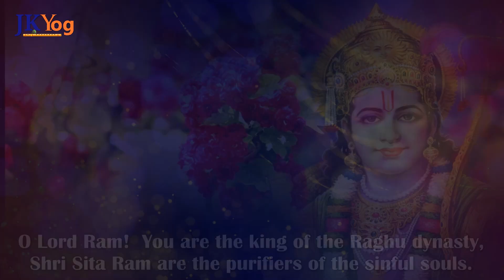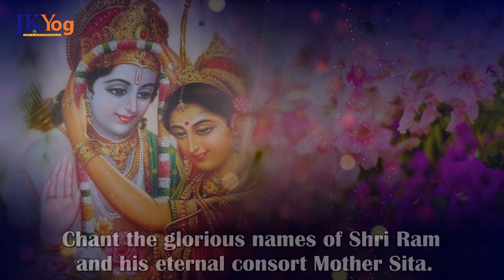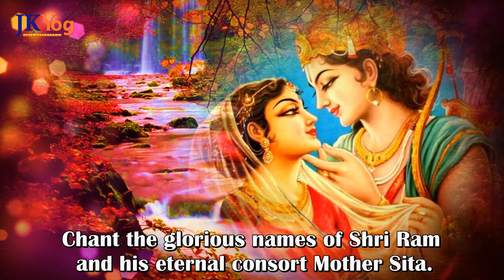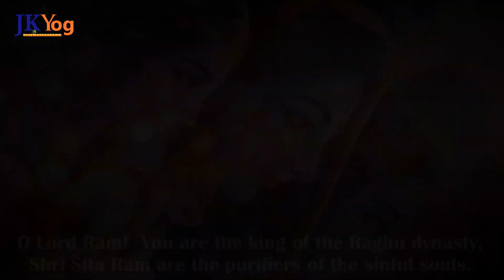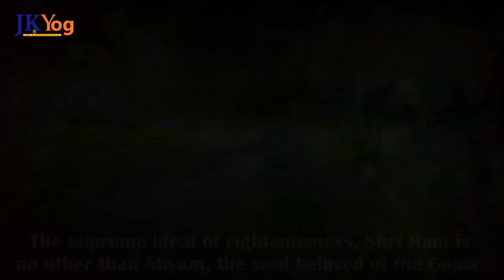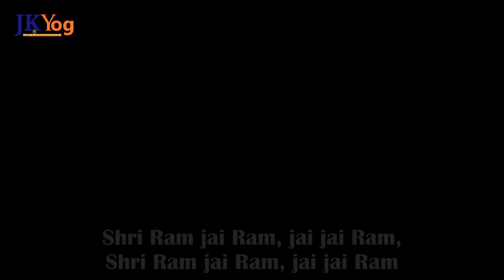Raghupati Raghav Raja Ram Bhajan 💖💖 | Diwali 2018 Special Devotional Song by JKYog | Happy Diwali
JKYog wishes a very Happy and Prosperous Diwali 2018 to all the devotees. Celebrate this Diwali by listening to this special Bhajan glorifying Shree Sita Ram and their past times on this planet Earth. Diwali is also the day when Lord Ram, Mother Sita, Laxman and Hanuman Ji returned to the city of Ayodhya after defeating Ravan's Army in Lanka. On this Diwali Day, let's remove the darkness in our minds in the form of Pride, Anger, Ego and Greed and illuminate it with the light of knowledge and devotion to the Supreme Lord.

Lyrics:

Raghupati raghava raja Ram, patita pavana Sita Ram

O Lord Ram!  You are the king of the Raghu dynasty, Shri Sita Ram are the purifiers of the sinful souls.

Sita Ram, Sita Ram, bhaja pyare tu Sita Ram

Chant the glorious names of Shri Ram and his eternal consort Mother Sita.

Avadha bihari raja Ram, bani aye Vrindavana Shyam

Shri Ram, the King of Ayodhya came to Vrindavan as Shri Krishna in the age of Dwapar.

Maryada purushottama Ram, Gopijana vallabha soi Shyam

The supreme ideal of righteousness, Shri Ram is no other than Shyam, the soul beloved of the Gopis.

Avadha bihari joi Shri Ram, soi bhaye rasabihari Shyam

Shri Ram, the King of Ayodhya is Shyam who performed the sweet 'Raas.'

Shri Ram jai Ram, jai jai Ram, Shri Ram jai Ram, jai jai Ram

All glories to Lord Shri Ram, all glories to Lord Shri Ram

Swami Mukundananda has authored many books like Art of Mind Management, Spiritual Dialectics, Bhagavad Gita, Science of Healthy Diet, Yoga for Body, Mind & Soul etc.

Attend Swamiji’s Yoga, Meditation, and Inspiring Lectures in Your City.  Free Registration and details:  JKYog.org/events